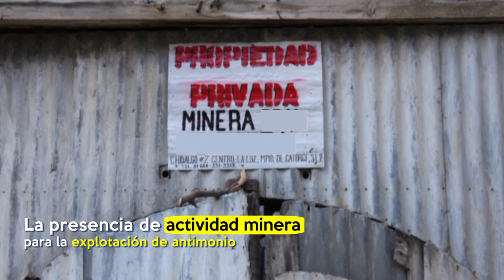Wirikuta | sitio de lucha contra la minería | suma conflictos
Wirikuta, sitio de lucha contra la minería, suma conflictos. Además de los proyectos extractivos, el sitio sagrado enfrenta nuevas posibles violaciones de derechos humanos.

Música: "Por qué se llama Wirikuta" - José Bautista Carrillo (Kwiniwari), Taateikie